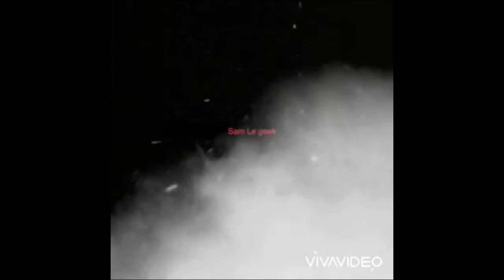Boutiques fortnite du 12 novembre 2020